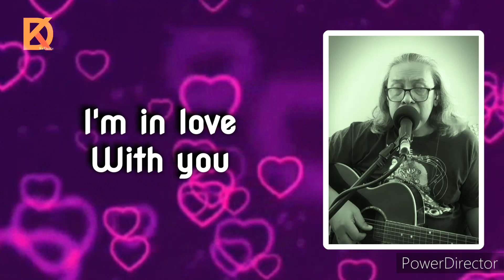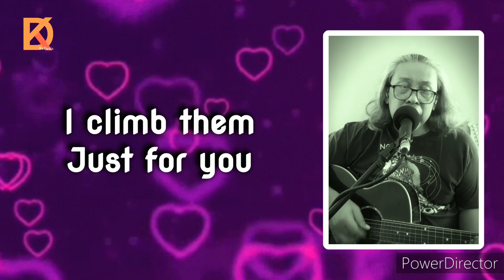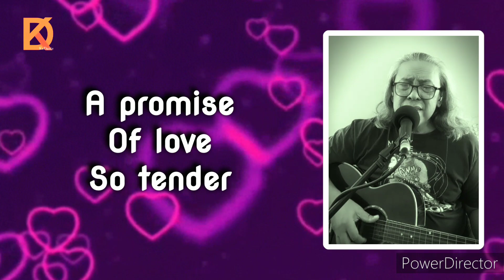"Always And Forever" Composer: Dante Tierra (2017)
Please read...

Kapayapaan sa ating lahat mga kababayan ko! 🇵🇭 Kapayapaan sa buong daigdig! 🌏

Tawagin nyo na lang akong 'ka dante'.  Isang propesyonal na musikero at sa kasalukuyan ay semi-retired na. Ang hobby ko po ay ang sumulat ng tula at gumawa ng sariling awitin 🎶. Mga awiting tumutukoy sa pagmamahal sa ating bayan, sa kalikasan, sa Diyos at sa pakikipagsapalaran ng karaniwang tao sa araw-araw niyang pamumuhay. At paminsan din naman ay tungkol sa pag-iibigan ng magsing-irog. ❤️ Ang mga recording ko po ay sariling sikap, sa bahay lang ginawa at hindi sa isang tunay na recording studio kaya hindi ganoon ka ganda ang quality ng tunog.  Ako rin po lahat ang tumugtog ng mga instrumento.

Ilang taon na rin akong nagpo post ng aking mga komposisyon sa YOUTUBE ngunit ito ay sa pormang LYRIC VIDEO lamang. Sa ngayon ay gumagawa ako ng mga videos na makikita akong nagigitara at inaawit ang aking mga komposisyon. Nagbabakasakali na dumami ang aking SUBSCRIBER at mamonitize upang makatulong sa aming financial na pangangailangan.

Hindi n'yo po naitatanong isang taon na ang nakalipas ay nadiagnose ang aking asawa ng breast cancer at nag underwent ng mastectomy. Dahil hindi na rin kami makapaghanap-buhay ay kailangan pag-isipan kung papaano tutustusan ang mga bibilhing mga gamot sa kanser at diabetes. Sana ay matulungan nyo ako sa aking CHANNEL sa pamamagitan ng pagSUBSCRIBE at sa kalaunan ay mamonetize. Sa FACEBOOK naman ay makahiling ng STARS ⭐

Maraming SALAMAT po SA PANONOOD! 🎶🙏🎶 Godbless. - ka dante